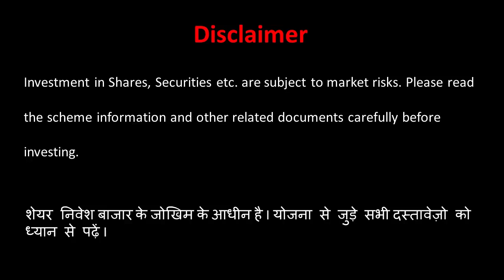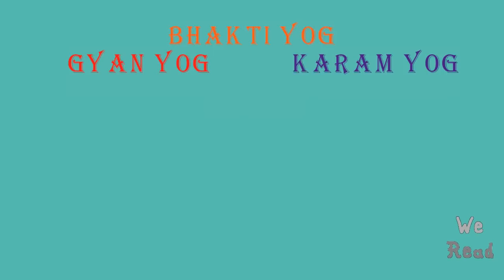स्वामी विवेकानंद- क्या है जिस से आप सब पा सकते हो ? - सफलता, ख़ुशी, इज़्ज़त, प्यार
Inspirational and motivational video about Swami Vivekananda
To open D Account click the bellow link